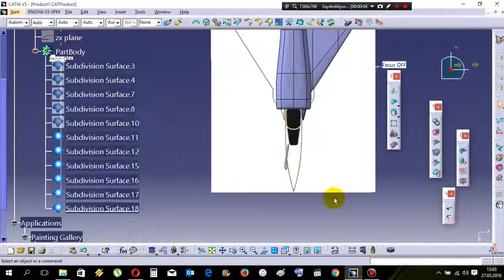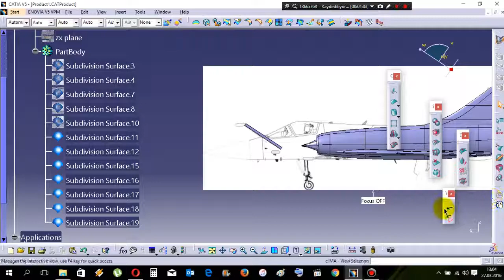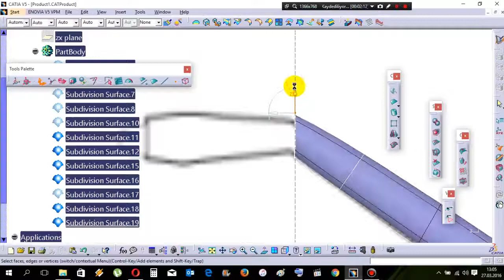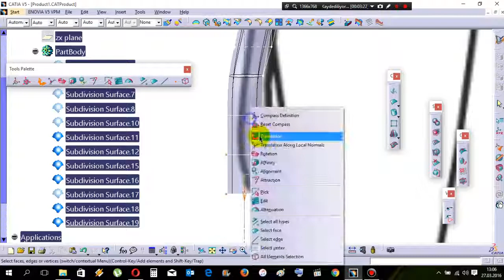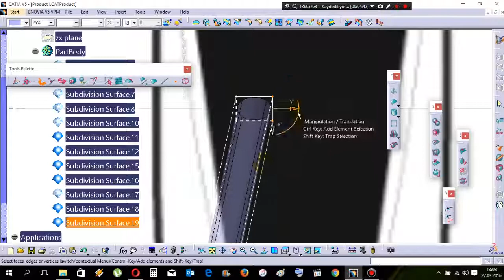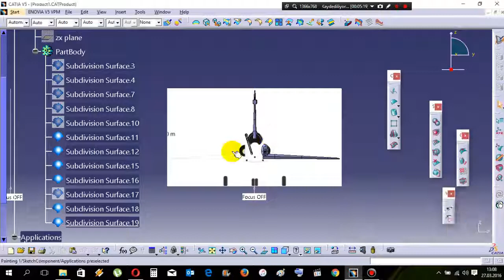#9 CATIA V5 Tutorial | How to design Aircraft Mirage 2000 on CATIA ?